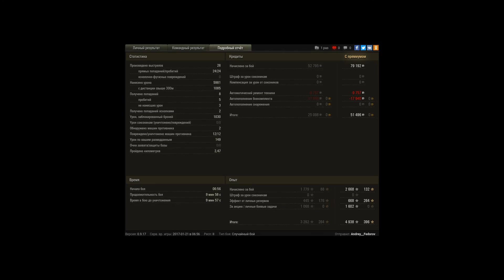Удачливый бой на Emil I.